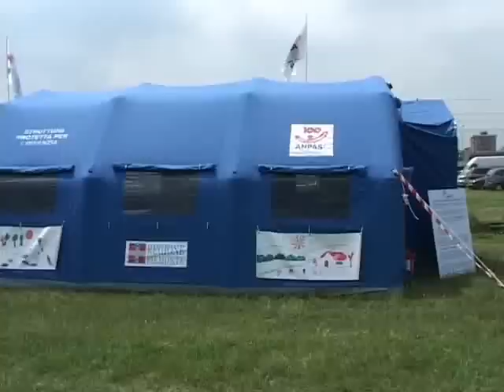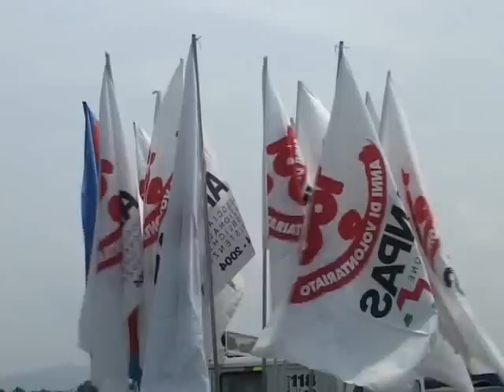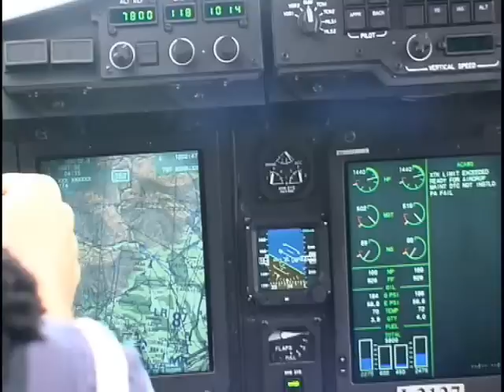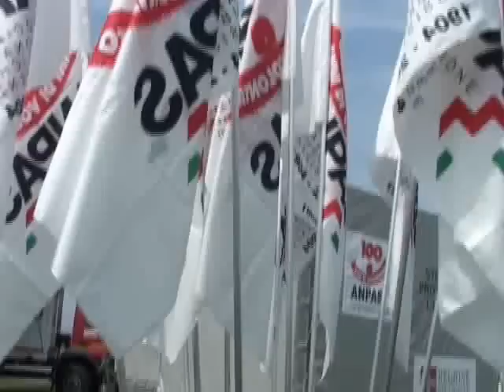Ali verdi a Torino 2007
Manifestazione all'aeroporto di Collegno